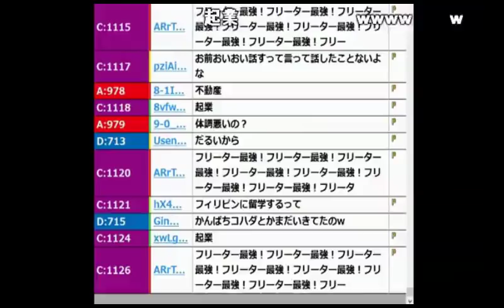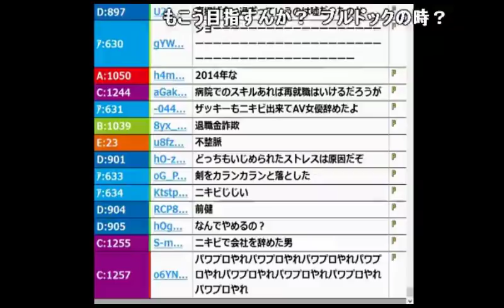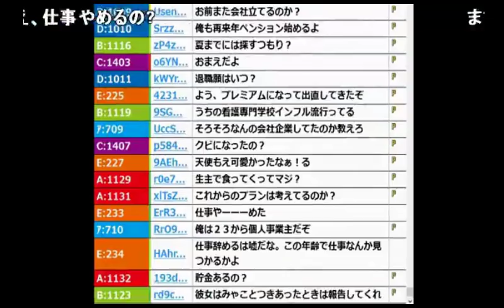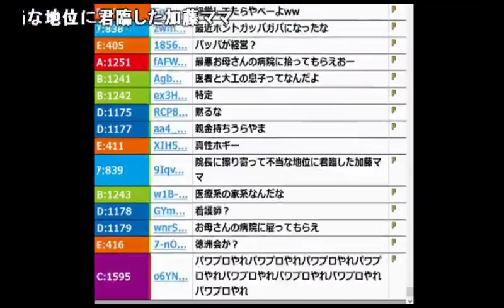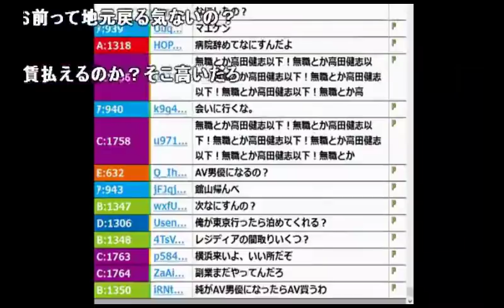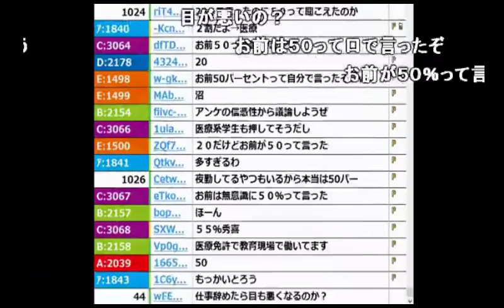【うんこちゃん】「病院勤務を辞める」と報告した枠【2016/04/27】